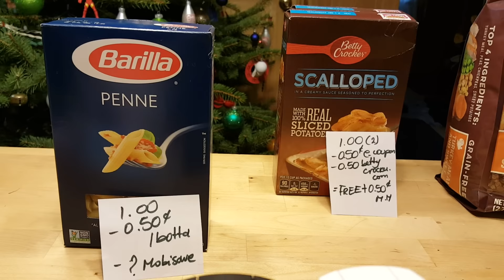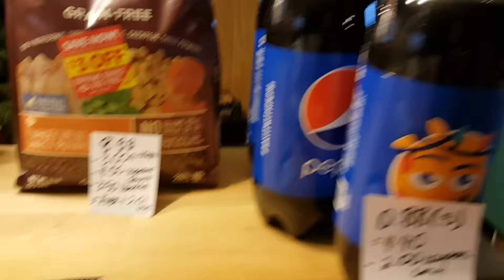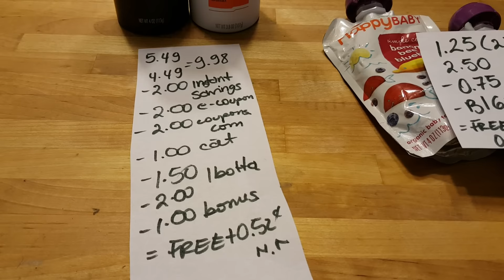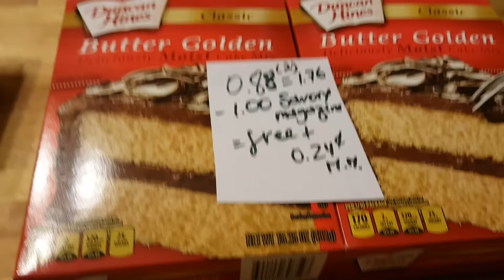Mis ofertas de Stop &Shop 12/18/16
Mi código de referencia para que seas parte del equipo de Ibotta: v9wpg